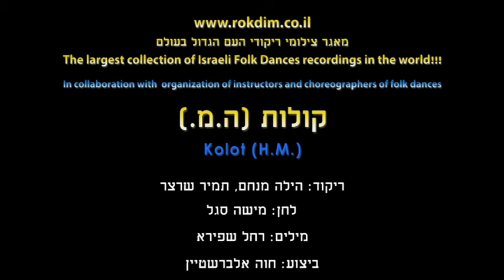Kolot (H.M.) - Dance | קולות (ה.מ.) - ריקוד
שם הריקוד: קולות (ה.מ.)
שנת חיבור: 2024
צורה: מעגל
כוריאוגרפים: הילה מנחם, תמיר שרצר
מבצעים: אלברשטיין חוה
מלחינים: סגל מישה
תמלילנים: שפירא רחל

Dance Name: Kolot (H.M.)
Creation Year: 2024
Shape: Circle
Choreographers: Hila menachem, Tamir Scherzer
Performers: Albershtein Chava
Composers: Segal Misha
Lyricists: Shapira Rachel